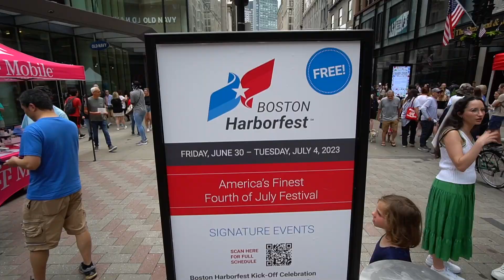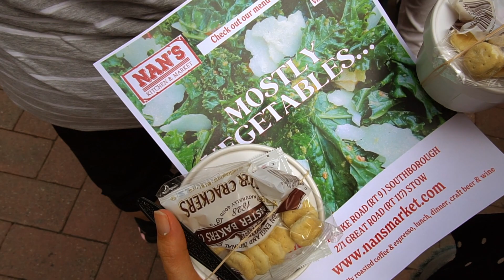Boston Clam Chowder Festival 4th of July Independence Day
Boston ChowderFest with the longest lines.